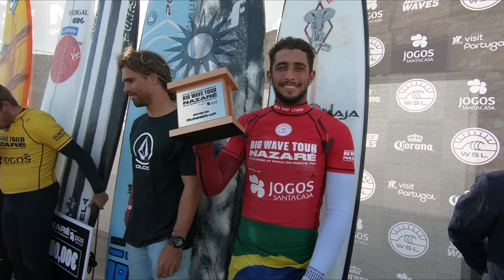Nazaré, Portugal - Campeonato de Ondas Grandes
O Nazaré Challenge aconteceu dia 16 de Novembro com ondas gigantes em Portugal.